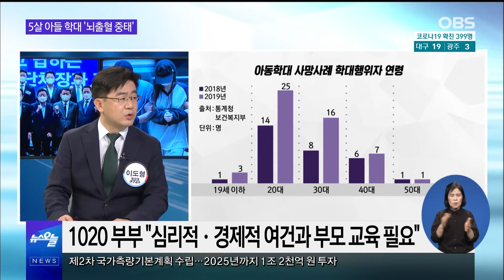5살 학대해 의식불명 만든 20대 부모 결국 '구속' / 부족한 점 드러난 보호기관 조치?!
5세 아이를 학대해 뇌출혈 등의 중태에 빠뜨린
20대 남성과 친모가 결국 구속됐습니다.
목마를 태우다 의식불명이 됐다고 말한 보호자,
결국 말을 듣지 않아 그랬다며 학대를 인정했는데요.
문제는 보호기관의 미흡한 조치에도 불똥이 튀었습니다.
우리사회의 아동학대 문제, 어떻게 해결할 수 있을지
간추린 오늘에서 정리해 봤습니다.